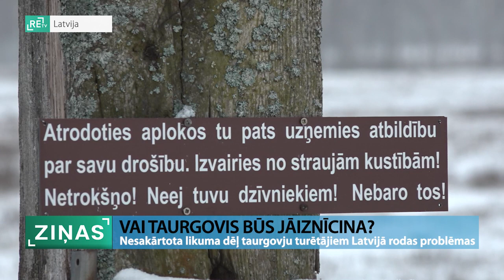ReTV: Vai taurgovis būs jāiznīcina?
Savulaik par Latvijas dabisko pļavu ainavu rūpējās spēcīgi zālēdāji - tauri. Pēdējie šīs sugas pārstāvji izmira 17. gadsimtā. Sekcijas rezultātā ieguva jaunu, vēsturiskajiem tauriem līdzīgu dzīvnieku šķirni - taurgovis. Nu jau teju 17 gadus ar Pasaules Dabas fonda atbalstu šie dzīvnieki atgriezušies arī Latvijas ainavā. Valsts mērogā aizvien nav sakārtots, kādu statusu noteikt šiem dzīvniekiem, radot krietnas problēmas tiem saimniekiem, kuri vēlas savās pļavās ganīt taurgovis.

Kādā vietā aptuveni 120 hektāru lielā iežogotā platībā mājo 32 savvaļas zirgi un sešas taurgovis, kuras uz Naukšēnu novadu 2006. gada atceļoja no Papes dabas parka. Ikdienā taurgovis šajās ganībās apēd garo zāli, dažādus nelielus krūmus. Šie lopiņi labi sadzīvo ar zirdziņiem, taču no cilvēka baidās un izvairās. Šeit arī galvenā problēma, lai gan tās dzīvo teju savvaļas apstākļos, pēc Latvijas likumdošanas tās ir pielīdzinātas mājlopiem. “Praktiski ir nelegāls, jo likums tāds, ka govju dzimtas dzīvnieki jāapzīmē ar krotālijām. Kā piedzimst, tā jāņem ciet un jāliek. Šīs te tauru govis ir mežonīgas, nevar sagūstīt. Teļus ļoti nikni aizstāv,” skaidro Dainis Ozols, z/s “Jungas” saimnieks.

Tāpat arī šiem dzīvniekiem reizi trijos gados obligāti ir jāveic asins analīzes, lai pārbaudītu, vai tie neslimo ar kādām infekciju slimībām. Saimnieks ReTV Ziņām skaidro - dzīvnieku spēcīgas dabas dēļ to paveikt ir teju neiespējami. “Nekādos tādos aizsprostos, aizgaldos iedzīt nevar. Ja iedzītu, tad es esmu runājis ar vetārstiem, ar šiem dzīvniekiem viņi strādāt neņemas. Ja ar zirgiem - jā, tad ar šiem dzīvniekiem - nē. Viņas var iemidzināt, šaut to trankvilizatoru. Tad viņām var reizi trijos gados to darīt. Tas ir dārgi un paliek bezjēdzīgi.”

Teju pirms nedēļas saimniecībā viesojies Pārtikas un veterinārais dienests (PVD), saimniekam norādījis uz gadiem ieilgušajām nepilnībām dzīvnieku uzskaites dokumentācijā. Saimniekam dots mēnesis laika nepilnības labot, pretējā gadījumā sekos sods. “Vienīgais, ko mēs varam izdarīt, pamazām atteikties no viņām, nomedījot pa vienai.”

PVD Ziemeļvidzemes pārvaldes vadītājs ReTV Ziņām skaidro, lai gan šie dzīvnieki mājo savvaļai pietuvinātos apstākļos, to turēšana tomēr uzskatāma par saimniecisku darbību. Arī šiem dzīvniekiem ir jāveic šobrīd likumā noteiktās manipulācijas. PVD saprot, ka var būt dzīvnieki, kuru uzturēšana sagādā zināmas grūtības. “Vai tas, ka ir šīs te grūtības, nozīmē, ka var to nedarīt, laikam jau, nē. Viņš apzināti gājis uz šo te dzīvnieku turēšanas veidu, jāapzinās un laika gaitā jāiegūst tāds inventārs, kas to padara drošu pašam, drošu dzīvniekam, ka to ir iespējams izdarīt,” saka Mārcis Ulmanis, PVD Ziemeļvidzemes pārvaldes vadītājs.

Taurgovis kopš 2004. gada ganās arī Ķemeru nacionālajā parkā, arī šeit meklēti dažādi risinājumi, kā šos dzīvniekus reģistrēt un veikt nepieciešamās analīzes, taču līdz šim nesekmīgi. Šobrīd šeit mājo ap 180 lopiņiem. Tāpēc Ķemeru nacionālā parka fonda pārstāvis Andis Liepa uzsver, ka labākais risinājums būtu dzīvnieku reģistrā šos dzīvniekus izdalīt kā atsevišķu klasi.

Gan Ķemeros, gan arī “Jungu” saimniecībā stāsta, ka šis jautājums par taurgovju statusu Latvijā esot cilāts jau vairākus gadus, taču risinājuma aizvien nav. Rakstiskā komentārā Zemkopības ministrija norāda, ka tautā dēvētās taurgovis tiek sauktas par Heka šķirnes liellopiem. Ņemot vērā spēkā esošos normatīvos aktus, neatkarīgi no šādu dzīvnieku turēšanas, mērķa vietas vai šķirnes, tiem ir jābūt individuāli apzīmētiem un reģistrētiem, kā arī regulāri jāveic to veselības pārbaudes.